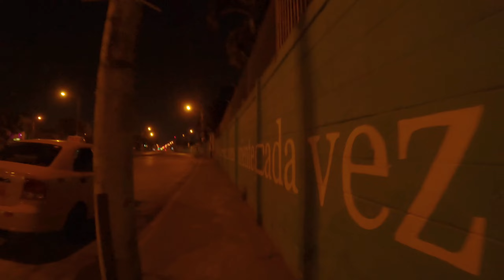CAMINANDO en GUAYAQUIL de NOCHE 🇪🇨